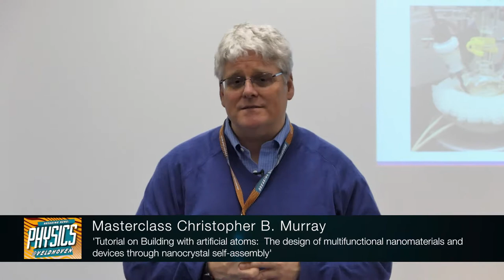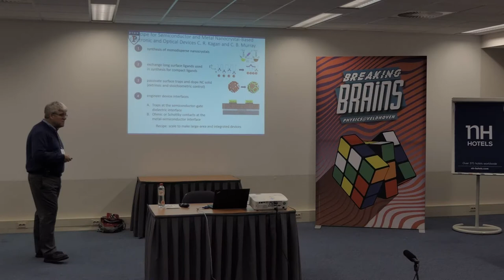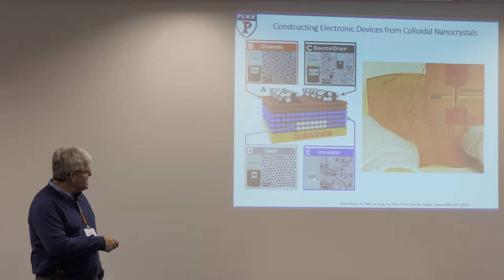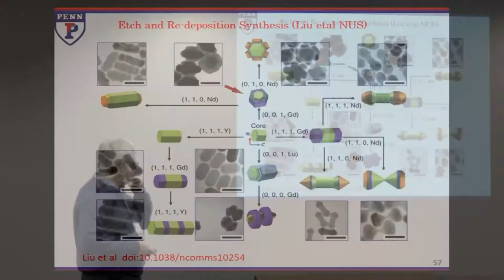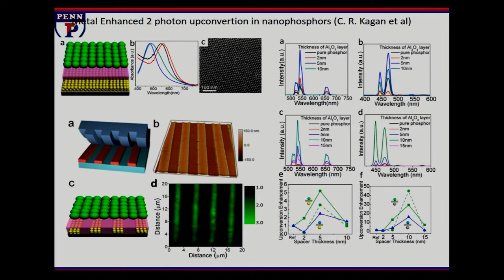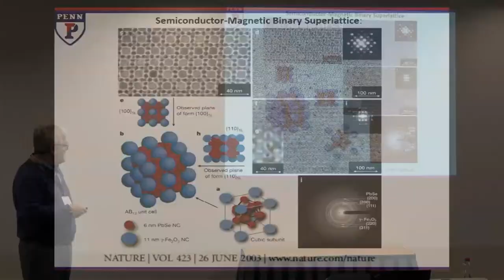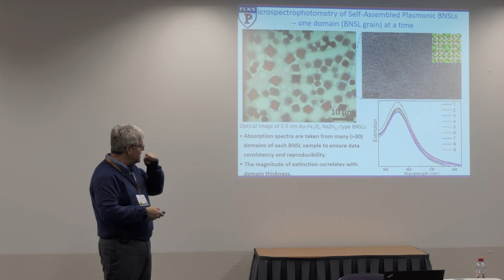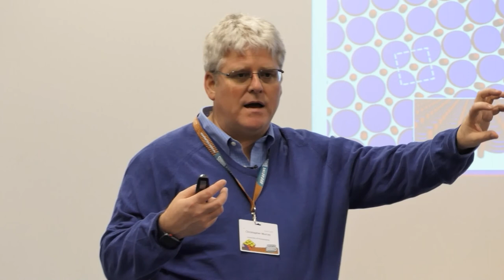Physics@Veldhoven 2018: Masterclass Christopher B Murray